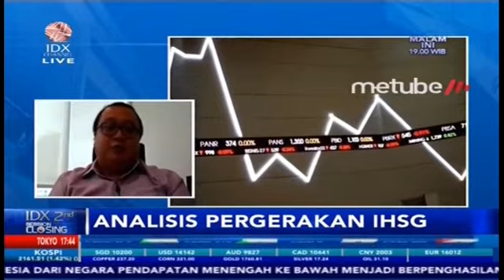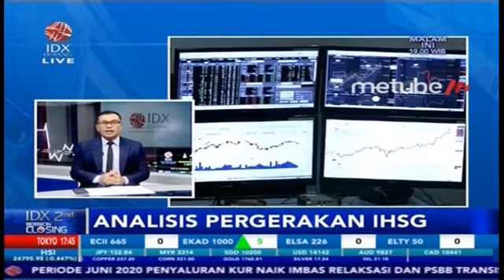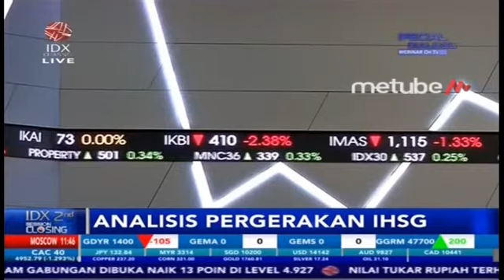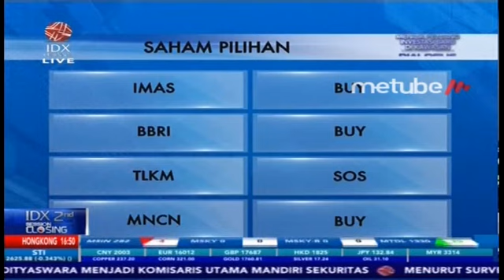CEK REKOMENDASI SAHAM YANG HARUS ANDA KOLEKSI